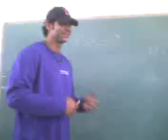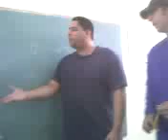clase de japones (31-3-07)